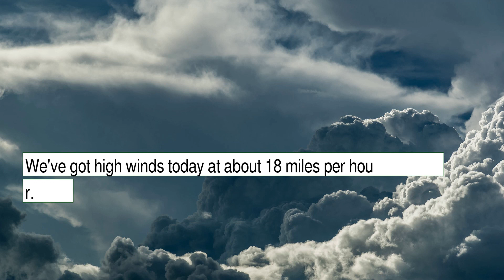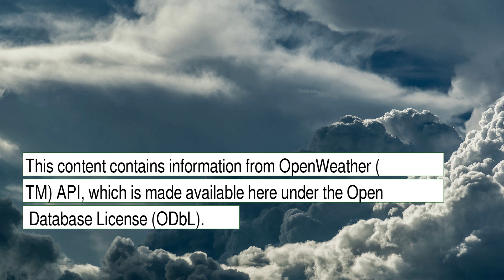Weather Forecast for Monday December 27, 2021 in Oakland, CA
The weather report for Oakland, CA. This content contains information from OpenWeather, which is made available here under the Open Database License (ODbL).